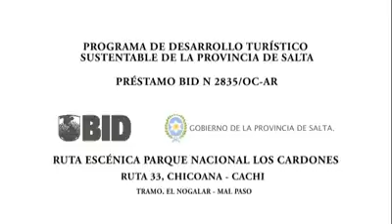¿Cómo quedará la ruta a Cachi?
Según la Provincia, así será la nueva Ruta Provincial 33. Este es el video de difusión sobre las obras que se realizan con fondos del BID.